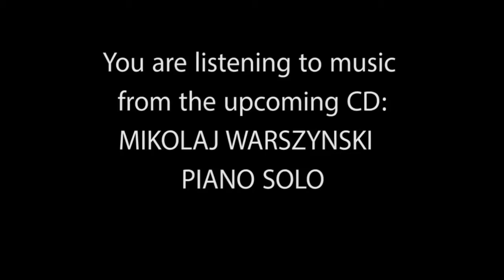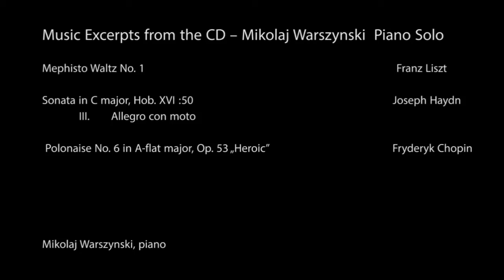Promotional Video for the Album : Mikolaj Warszynski - Solo Piano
The newest album by  Mikolaj Warszynski - Solo Piano, will feature works by Haydn, Chopin, Szymanowski and Liszt. Check out this promotional video of the funding Campaign for the Album via Indiegogo. Check it out below to see how you can contribute!